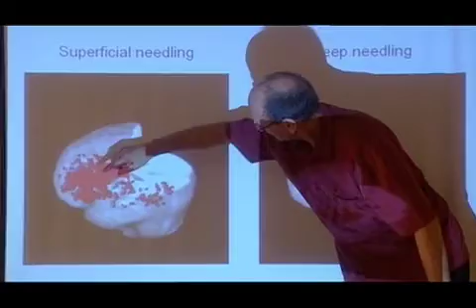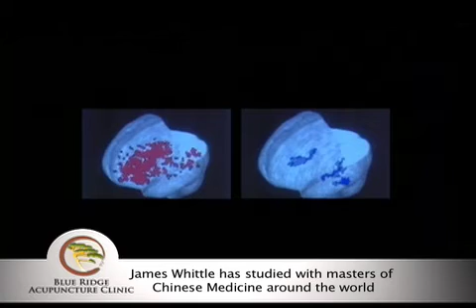This Is Your Brain On Acupuncture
Acupuncturist James Whittle was contacted by the BBC in 2007 to help produce a documentary on acupuncture. This video includes clips of that documentary along with magnetic resonance imaging (MRI) of the brain during acupuncture, proving that acupuncture affects the pain matrix and limbic system of the brain in real time. Also, James Whittle performs battlefield acupuncture in Asheville on a patient with a 5 month, chronic headache...and the pain disappears.